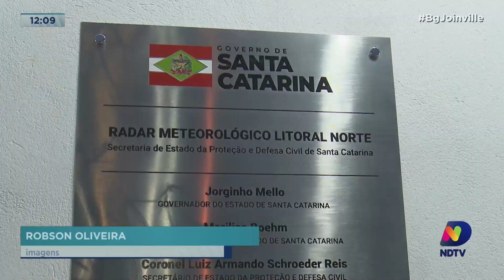Proteção contra eventos climáticos! Radar meteorológico é inaugurado em Joinville